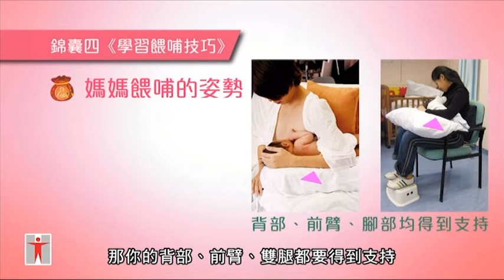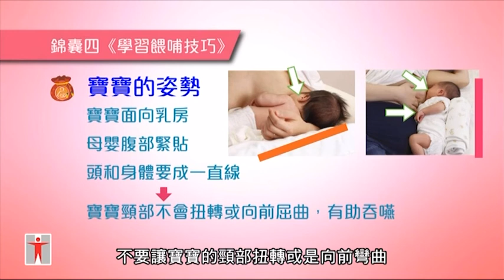愛·從母乳開始……媽媽及寶寶的姿勢